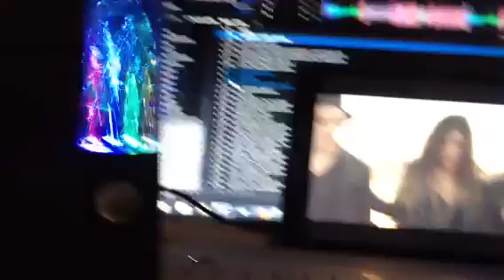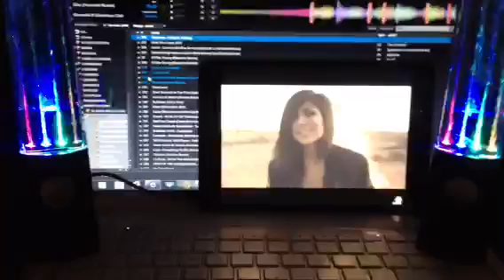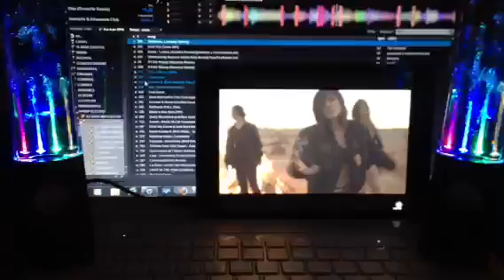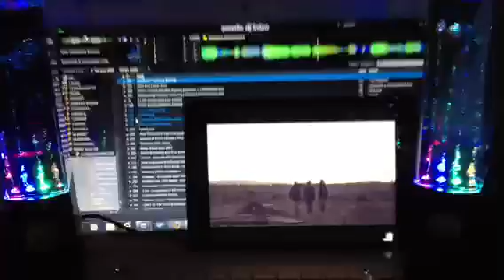Krewella-alive (Pegboard Nerds Remix) LED SPEAKER STYLE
LED SPEAKERS THEY ARE GREAT